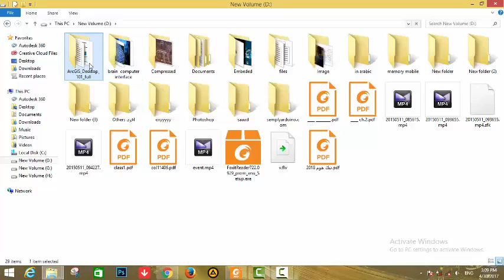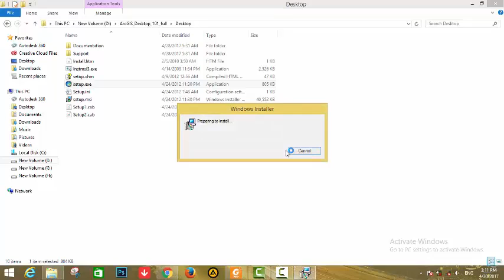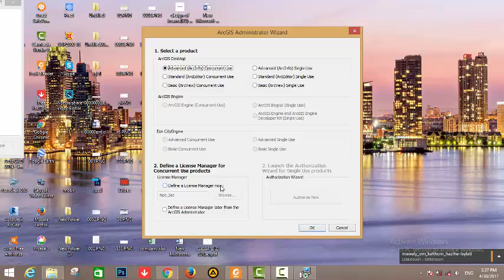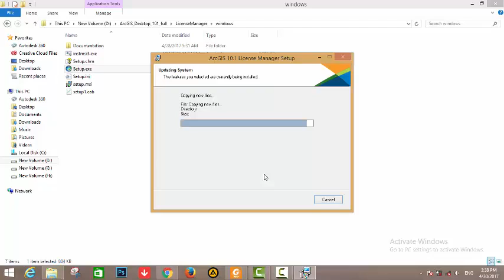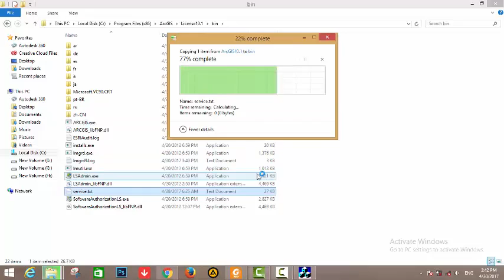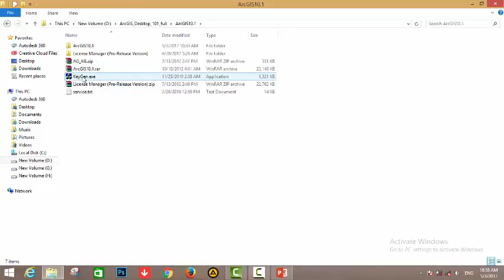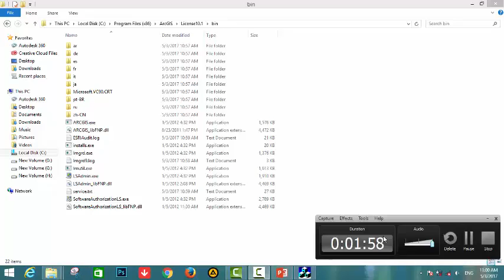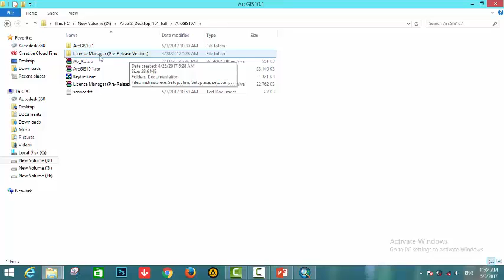how to setup ARCGIS